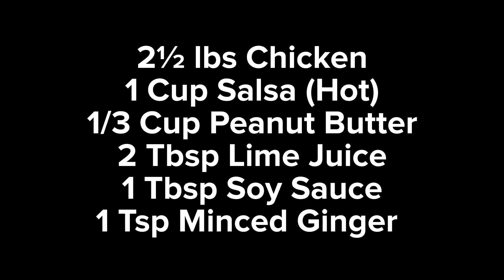Slow Cooker Thai Chicken | HD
How to make Thai chicken using a slow cooker.